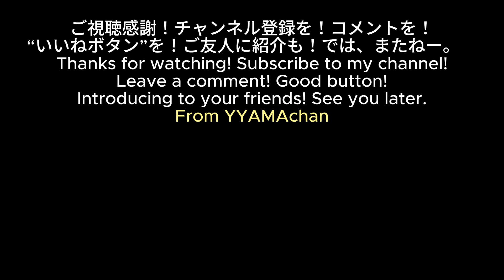夕映えの立山連峰 ―剱岳周辺―2024.1.5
愛犬と午後４時ごろ海岸の公園に向かいました。安全な場所で富山湾と立山連峰を眺めました。雲が多かったのですが、雲と海の隙間に立山連峰が見えました。剱岳あたりは、白色から黄色、朱色に染まりました。とても美しい光景でした。
ゆったりとした気分で、大きな画面でじっくりご覧になり、”自然と人間の関係”を感じて下さい。そして、感じられたこと等コメントをyoutube欄上に寄せてください。

Tateyama Mountain Range in the sunset 2024.1.5
-Around Mt. Tsurugidake-
I headed to the park on the coast with my dog around 4pm. We watched Toyama Bay and the Tateyama Mountain Range from a safe location.
There were a lot of clouds, but I could see a strip of Mt. Tsurugidake between the sea and clouds. Then, it turned from white to yellow to vermilion. It was a very beautiful sight.
Please feel relaxed, watch it on a large screen, and feel the ``relationship between nature and humans''. And please leave a comment on the youtube section about what you felt.